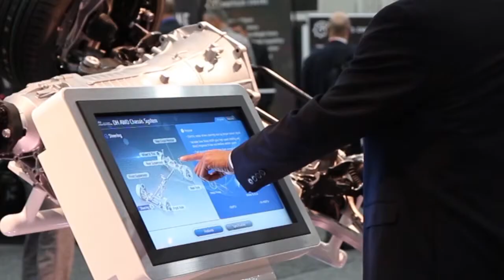World Congress Exclusive: Whitney Liftig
Join us for SAE World Congress in Detroit, April 21-23, 2015. The SAE 2015 World Congress assembles the best talent in the automotive industry; experts, management teams, engineers and executives alike gather to collaborate and address current challenges, celebrate evolution and achievement over the last 100+ years, and promote the multitude of opportunities fundamental for a successful future.